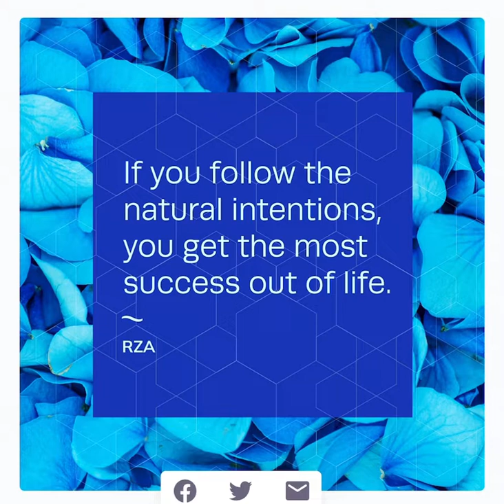RZA (short bio)